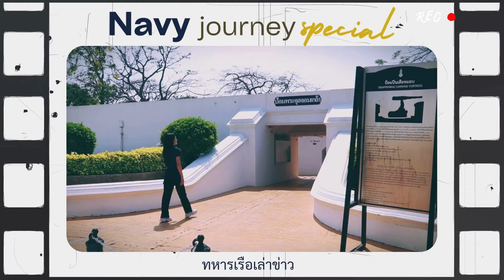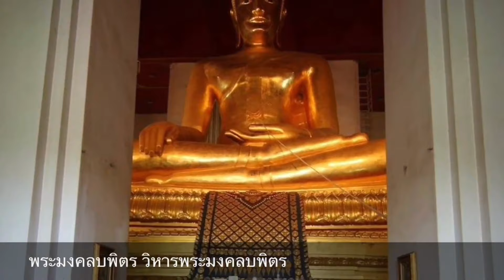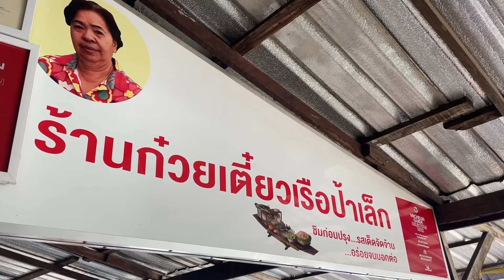NavyJourneySpecial One Day Trip In Ayutthaya พาเที่ยวอยุธยาเมืองเก่าใกล้กรุง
One Day Trip In Ayutthaya  พาเที่ยวอยุธยาเมืองเก่าใกล้กรุง

แจกแพลนเที่ยวอยุธยา 1 วัน แต่งกายชุดไทยชมโบราณสถานคู่เมือง สักการะพระบรมราชานุสาวรีย์สมเด็จพระนเรศวรมหาราช ชิมก๋วยเตี๋ยวเรือร้านดัง และเช็คอินคาเฟ่ยอดฮิต เที่ยวครบรสใน 1 วัน

ดนตรีประกอบ : แอ๊ด คาราบาว - พระนเรศวรมหาราช [Official Audio]

VDO ประกอบบางส่วนจาก : ประชาสัมพันธ์จังหวัดพระนครศรีอยุธยา